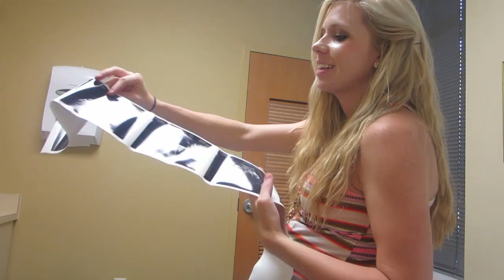WHEN IS BABY GOING TO BE HERE?│8•27•14 DAILY VLOG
CLICK to Guess Baby #2 Due Date, Time, Weight, 1st Letter of name?

VINE:
Heather Cox
Address: